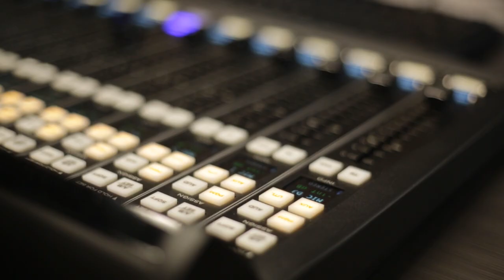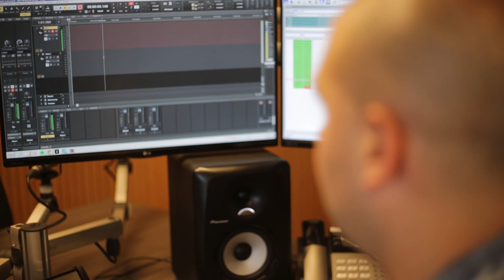Día del Locutor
Hoy, en el Día del Locutor, Dj 113 quiere contarte acerca de su estudio en el Poli en la modalidad virtual.

¡Feliz día locutores!